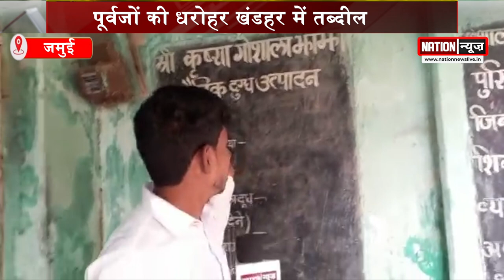खंडहर में तब्दील हो गयी है पूर्वजों की ये धरोहर, देखिए वीडियो